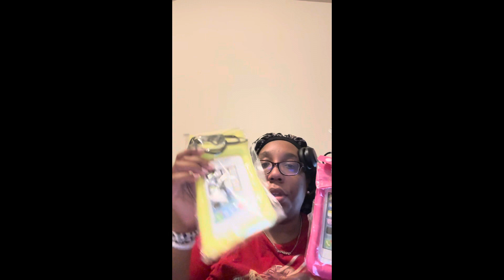temu temu wigs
In this video you will see..
￼Bohemian wig 1b/27 32 inch
Pixie ￼cut wig black and blonde
Face scrubber pink purple blue
Face wash headband and wrist bands pink and purple
20 mix pair of socks
Pack bristles brush mist bottle rat tale comb edge brush and clips wide tooth comb in color purple
Green bomber jacket with tutu
Green shirt
Green dupe hey dudes